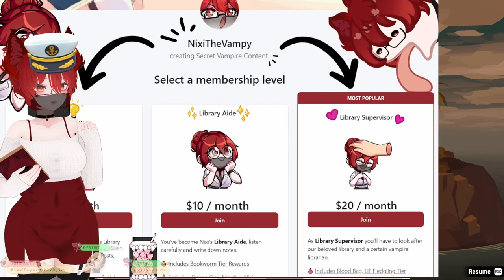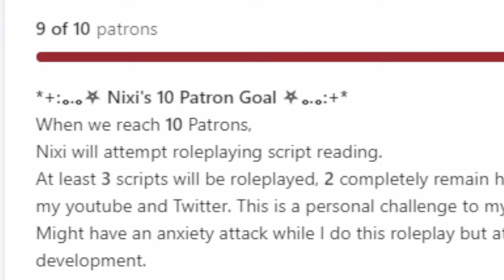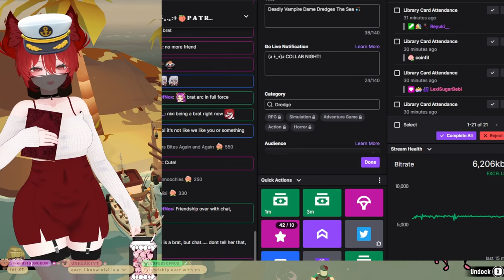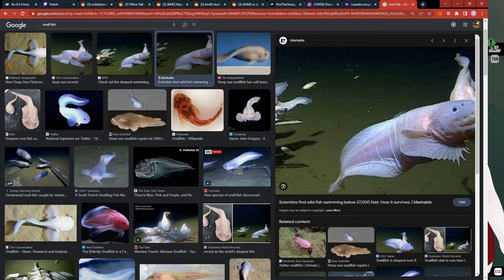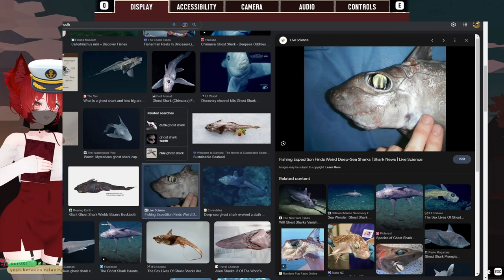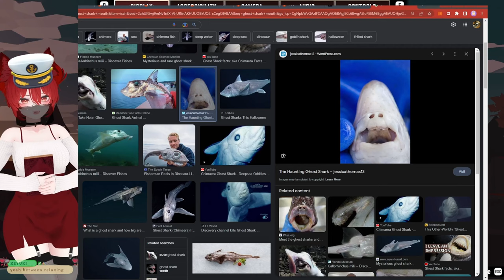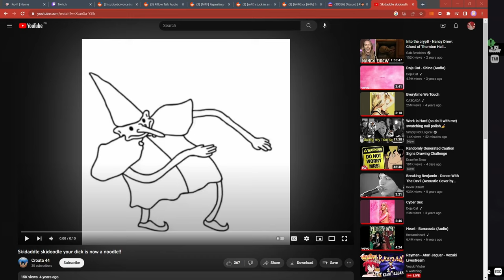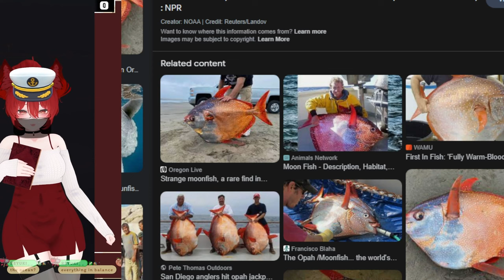Mysterious Hooded Figure | Dredge Playthrough Part 4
Fourth Dreged Vod! This one's quality is poopy cuz i couldn't record it and had to download the vod through Twitch.